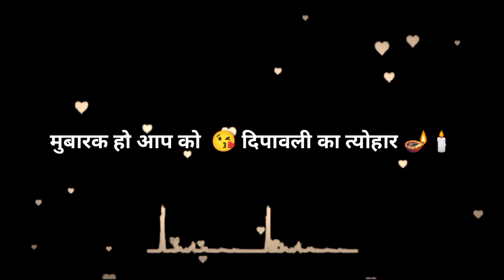Happy Diwali Shayari🥰 Happy Diwali Status| Diwali Wishes WhatsApp Status| Happy Dipawali 2022